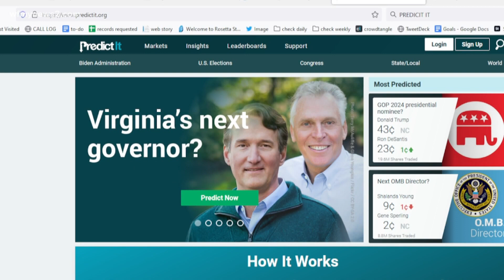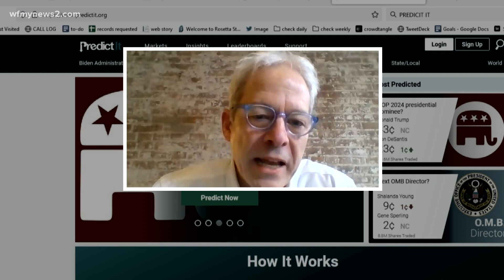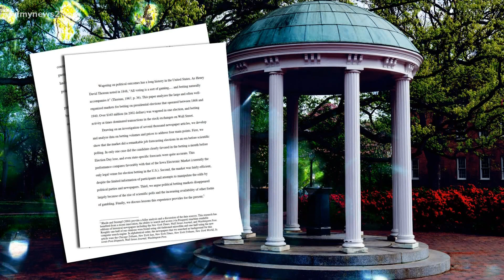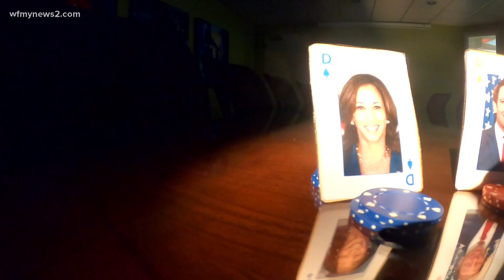Betting on politics? How one man won $19,000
Here's the deal: more than 100,000 people are now betting on politics through the website PredictIt.org.

"Overall, I put about $60,000 into PredictIt," said Trevor Boeckmann.

Yes. He really said $60,000. Boeckmann won all of that back plus another $19,000!

So, can bets on politics be more accurate than polling when it comes to predicting winners?